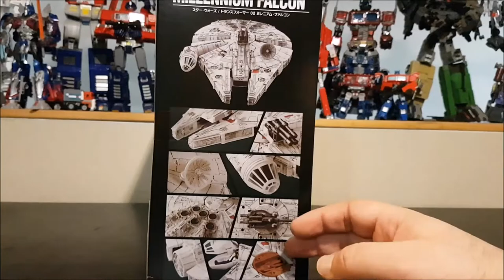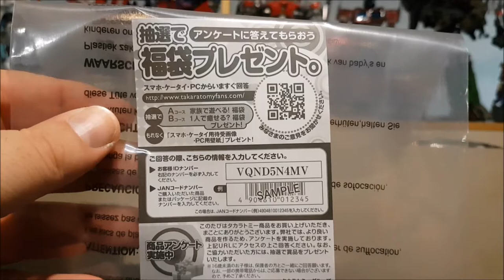[Francais] Revue Video du Transformers/Star Wars - Millennium Falcon